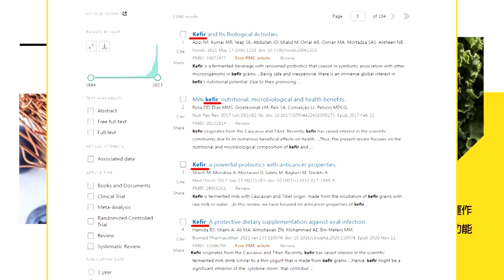【每日必看】有"嬌"點! 北韓深夜閱兵慶建國75周年"藏心機"｜G20習近平罕見缺席 拜登大展身手奪取主導權 20230909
00:00 北韓75周年國慶日 "跳傘編隊"著夜光制服揭序幕
02:02 有"嬌"點! 北韓深夜閱兵慶建國75周年"藏心機"
05:06 北韓強化海軍實力 打造第一艘戰術核攻擊潛艦
06:23 G20習近平罕見缺席 拜登大展身手奪取主導權